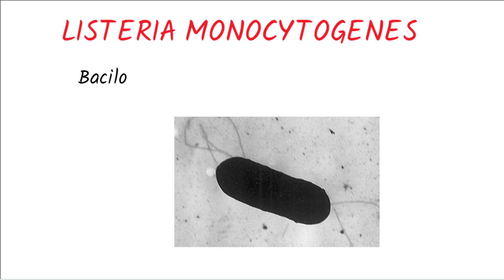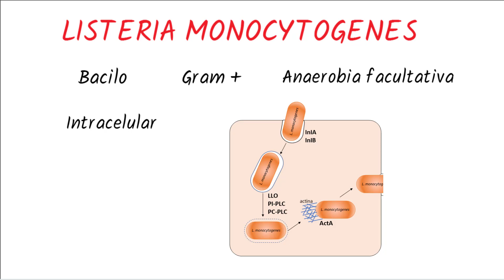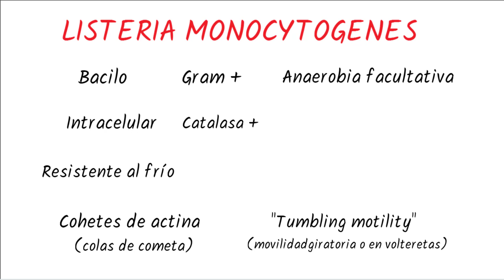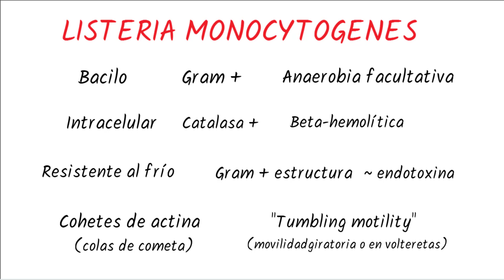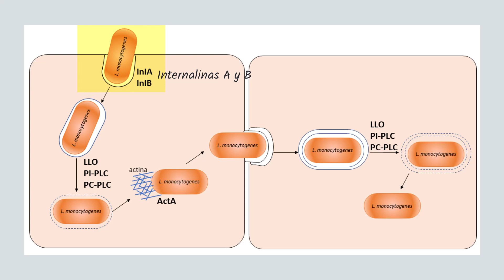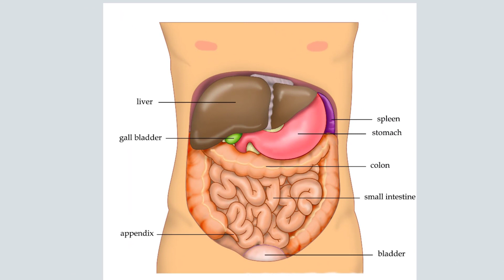Listeria Monocytogenes (Microbiología)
Es un bacilo gram positivo, anaerobio facultativo, intracelular, catalasa positivo, beta-hemolítico, resistente al frío, forma los cohetes de actina yse caracterica por un movimiento peculiar que se llama "tumbling motility".
Explico la patogenia  y fisiopatología de la listeria.

v=zWesB3z3Wyw&list=PLa1Njv9e_ylbZNONnN7GpdZFSjwIG0zvB&index=11&t=2s
Explico los síntomas, características de la enfermedad, efectos en embarazadas, niños e inmunodeprimidos y también comento la prevención y el tratamiento de la infección por listeria monocytogenes.

★ Referencias:

Listeria, una maestra del camuflaje que se adueña de nuestras células

Principales factores de virulencia de Listeria monocytogenes y su regulación

★ BIBLIOGRAFÍA.

★ CONTACTA CONMIGO★